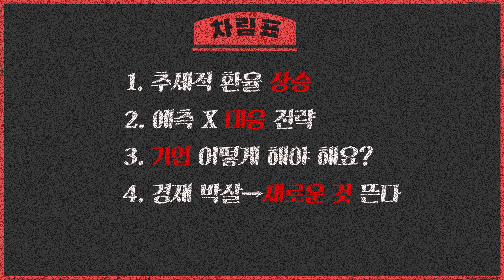[39금] 종목 도대체 왜 안돼? 추석 이후의 예측 전략은? |환율|유가|태풍|CPI|인플레|기업|디스플레이|한화|애플|콘텐츠|최임화|이형수|39금증권방송|매일경제TV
**제작진과의 자연스러운 대화를 컨셉으로 하고 있습니다. 반말을 사용하는 점 양해 부탁드립니다**

 ★오늘의 차림표★

1. 추세적 환율 상승
2. 예측 X 대응 전략
3. 기업 어떻게 해야 해요?
4. 경제 박살→새로운 것 뜬다
5. 휘발성으로 빨리 지나간다

* 최임화의 일발장전 종목을 유안타 MTS 푸쉬알림으로 보내드립니다(위 URL로 계좌개설시)

* 텔레그램 가치투자클럽
* 네이버 카페 '스톡헌터'

**투자결정과 결과에 대한 책임은 투자자 개인에게 있음을 알려드립니다**

[기획: 문장원 / 제작: 이민성, 제나은]